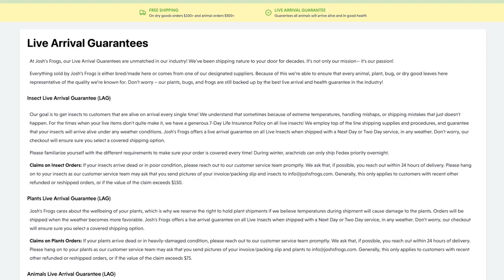Our Live Arrival Guarantee | Josh's Frogs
Josh's Frogs is the largest one-stop-shop bringing nature right to your doorstep. We only sell captive-bred animals, so when you shop with us and our Live Arrival Guarantee on all of our live items, you can rest assured you're making the most responsible choice when it comes to a great pet experience.

Do you have other questions? Are you experiencing issues with an order? Our team is always here for you, before, during, and after a purchase! Contact our Customer Service Team via . Or for more urgent questions and concerns you can give us a call at . We are available by phone, Monday-Friday from 10am-6pm ET.

to view all of the Josh's Frogs products.